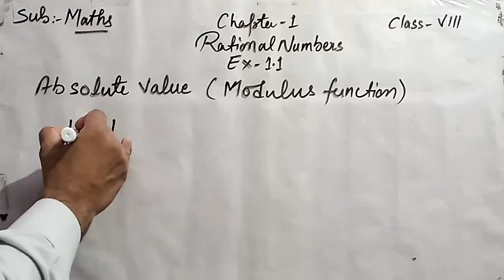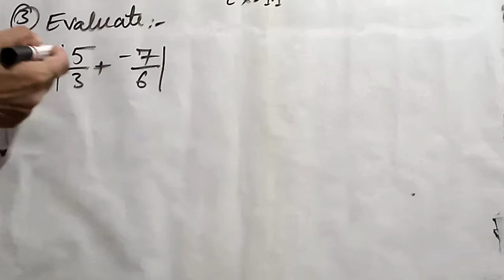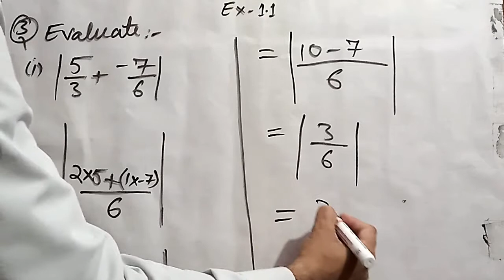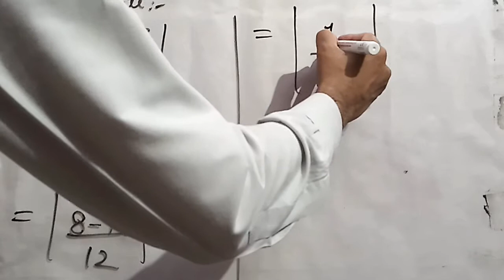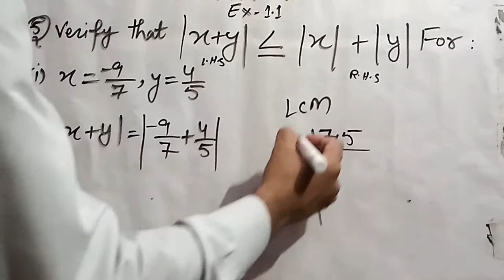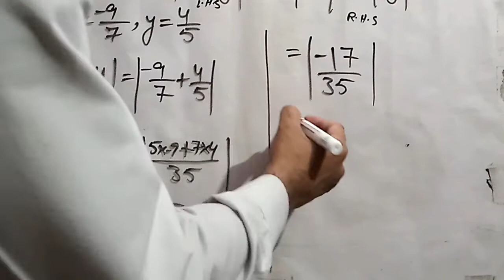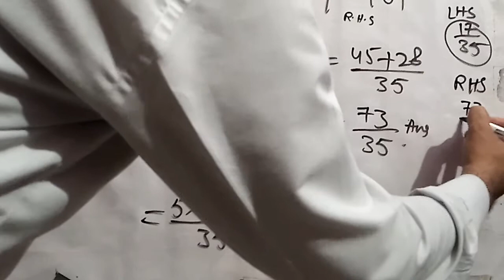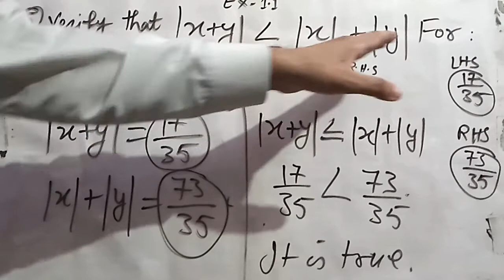Mathematics | Std.-8th | Lesson No.1 | Rational Numbers | Ex.-1.1 | Part-2